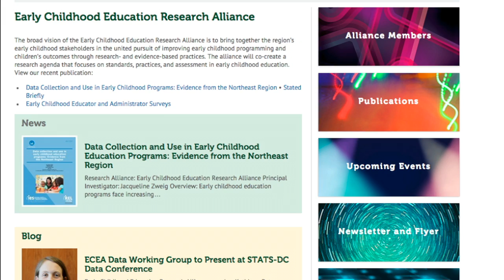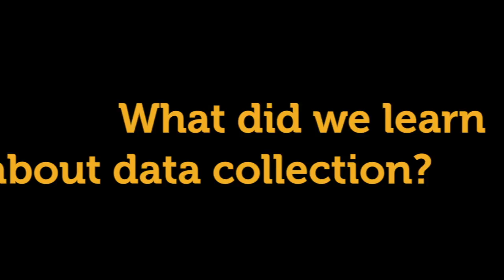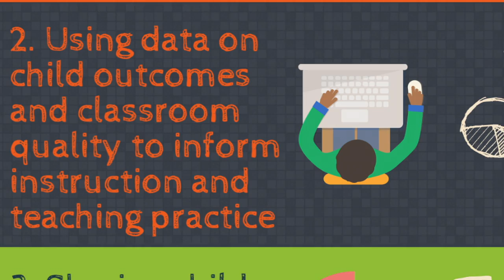Study Findings: Data Collection and Use in Early Childhood Programs, Evidence from the Northeast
Early childhood education programs face increasing pressures to collect data, about both teachers and children, and to use those data to make decisions. Research supports the potential value of using data in education settings for multiple purposes, but little is known about whether or how early childhood education programs use data for these purposes. A REL Northeast & Islands study explored how early childhood education programs are collecting and using data, how they would like to use data, how they could use the data that they have, and the challenges they face in these efforts. These tasks were accomplished by interviewing administrators and teachers at seven preschools in a mid-sized city in the Northeast Region and by analyzing child data already collected by two of these preschools.

This study was conducted in collaboration with the Early Childhood Education Research Alliance at the Regional Educational Laboratory Northeast and Islands.